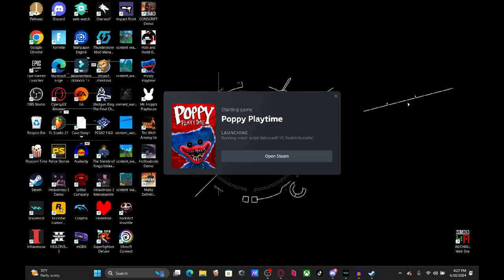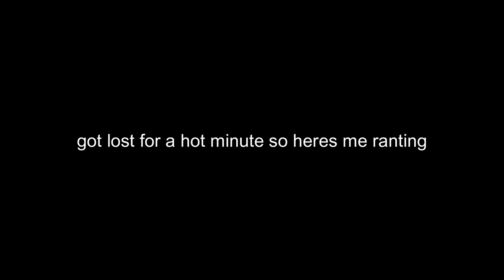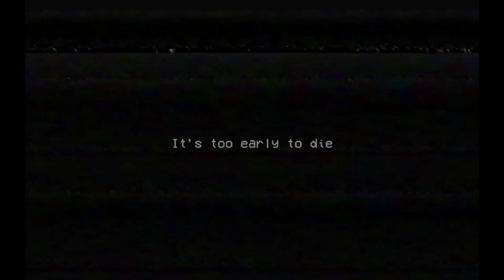huggy lookin hungry...[POPPY PLAYTIME]